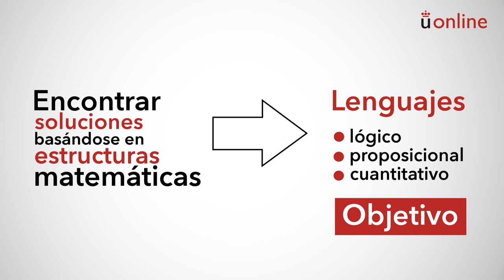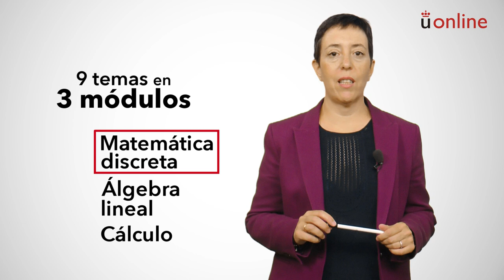Matemáticas para la computación y servicios. Presentación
Grado en Ciencia, Gestión e Ingeniería de Servicios - Matemáticas para la computación y servicios. Presentación
Grado en Ciencia, gestión e Ingeniería de Servicios